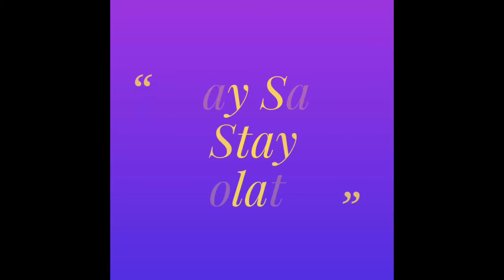Understand the Corona Virus and Precautions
Understand the Corona Virus i.e. COVID-19 and take the necessary required Precautions.

Follow me on:
YouTube channel: Learn Implement and Grow